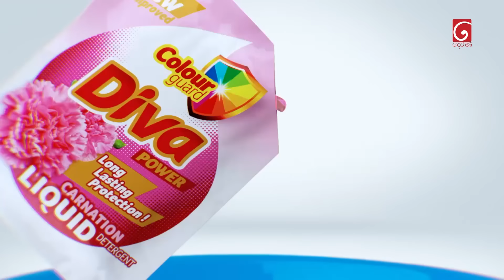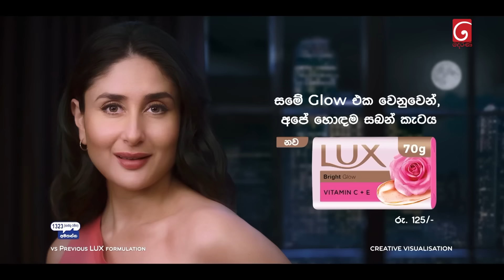Iskole (ඉස්කෝලේ) | Episode 854 | 18th June 2024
Iskole ( ඉස්කෝලේ )

Director : Diluka Prasad Gunathilaka

Producer : Dhammika Aluthgedara